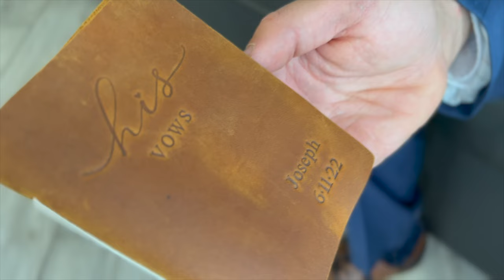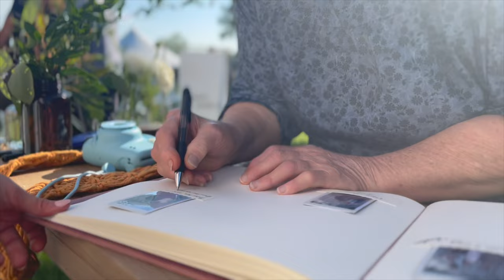Joseph & Angela's Wedding - 4K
Capturing the beautiful wedding of Joseph & Angela on June 11th, 2022.

Enjoy, for life!